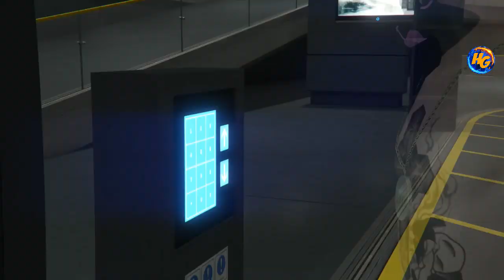GTA V DIRETO PARA O ATO 2 PULAR TODAS MISSÕES DO COMPLEXO DIRETO PARA O GOLPE XBOX1/PS4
RAVEL
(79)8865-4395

Gamertag (Xbox One):

IIHERMANOSII
Hermanogamer1
Hermano 4i20218

 ID:PS4

PSN: Hermanos_games
PSN: xXHERMANOSXx-yt

• Modo diretor
• Trajes
• Dinheiro honesto
• Dicas
• Bugs

Página do Skull no Facebook:
SKULL GAMERS

Canais parceiros